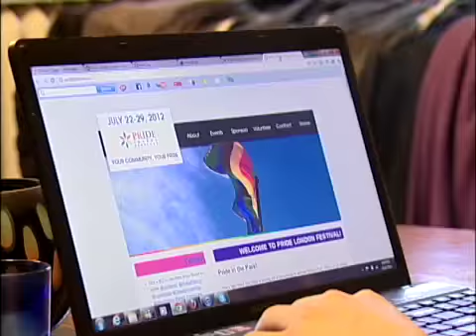The Gay Volleyball League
London's population is growing, and with it, so does its gay community, but unlike its Toronto conterpart, the city has yet to establish a collective gay identity. One group of men are trying to change that, one serve at a time.